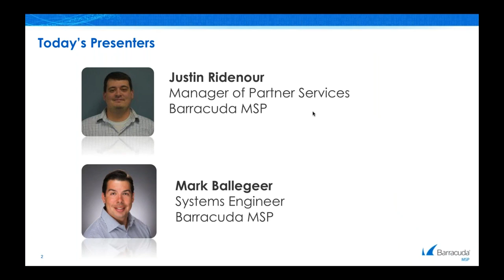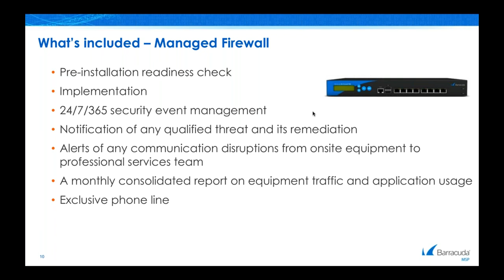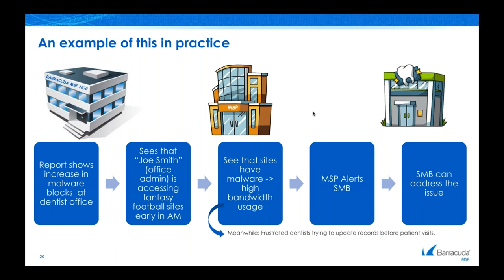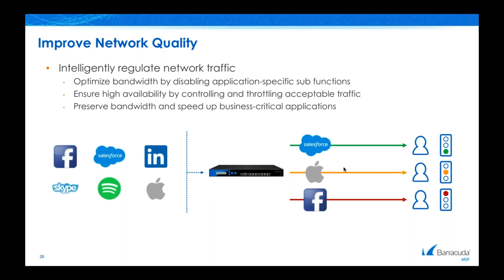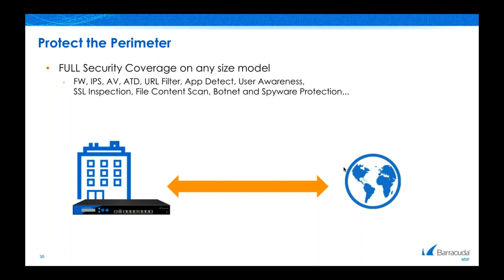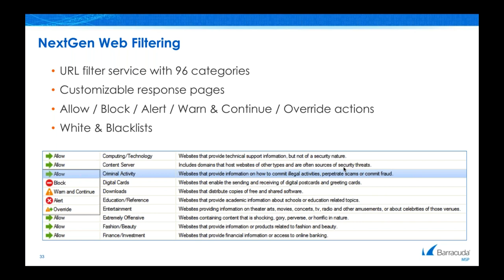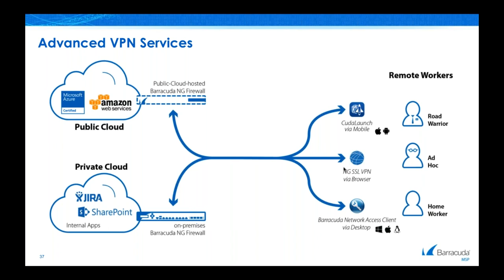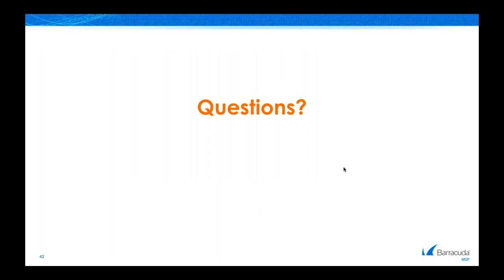Next Generation Firewall Made Simple for MSPs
Block threats, have visibility into your customer's networks and reduce costs with our NextGeneration Firewall.

Our NextGeneration Firewall provides key security functionality including application detection and prioritization, IPS, malware protection, URL filter and even DDOS protection.

Its powerful traffic optimization features, extremely resilient site-to-site connectivity capabilities, and extensive logging and auditing tools make our MSP firewall an ideal fit for any of your customers that need to efficiently manage and scale massive firewall deployments.

Watch this presentation as we discuss how you can offer a reliable network firewall that:
*Secure networks with advanced threat protection
*Improves network quality with traffic regulation
*Provides visibility into what your SMB customers are doing in real time
*Centrally manages security components in a single management console